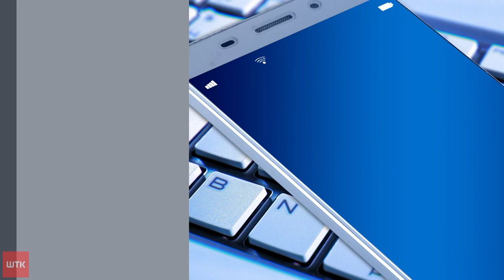Wypadek z udziałem Katarzyny Sójki. Nowa minister zdrowia potrąciła rowerzystę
Wczoraj doszło do zderzenia na drodze z udziałem nowej minister zdrowia Katarzyny Sójki. Potrąciła ona rowerzystę, który wtargnął na pasy. Policjanci zakwalifikowali to nie jako kolizję, a wypadek. Bo w szpitalu okazało się, że obrażenia, które odniósł mężczyzna były większe, niż pierwotnie zakładano. O szczegółach mówi młodsza aspirant Marta Mróz z Wielkopolskiej Policji.